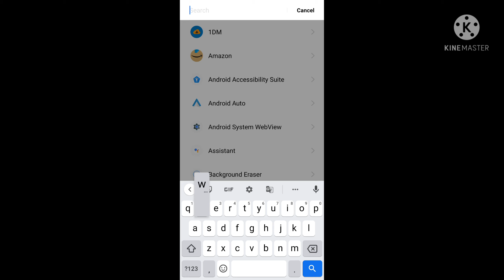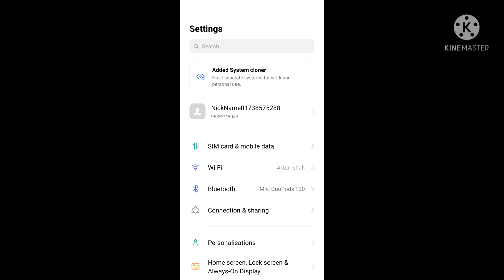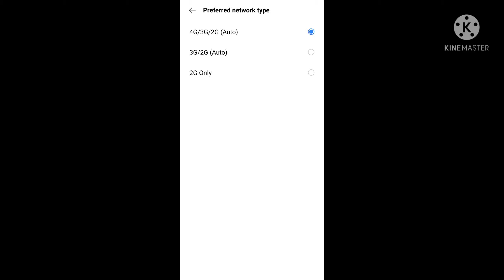whatsapp group message not sending